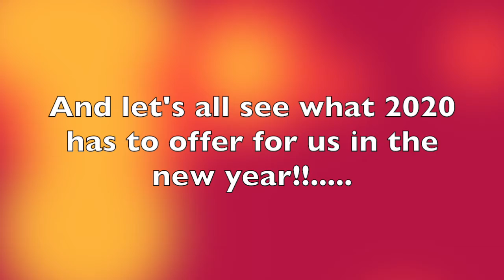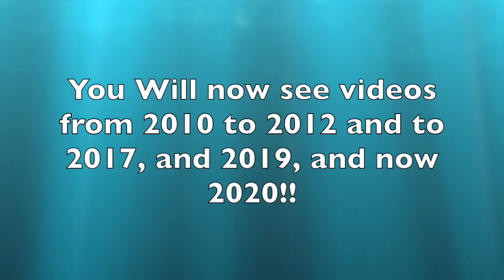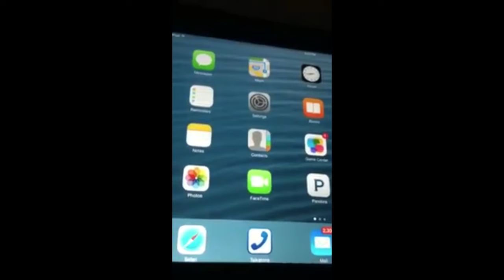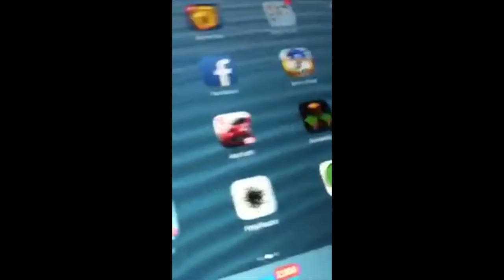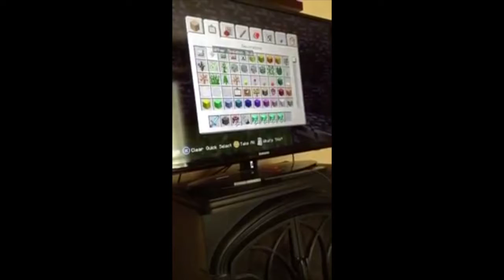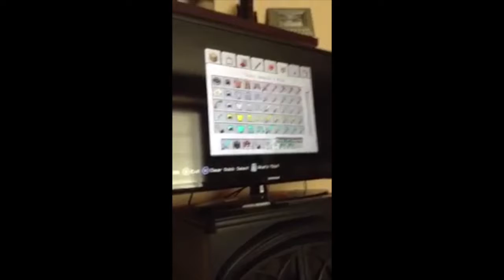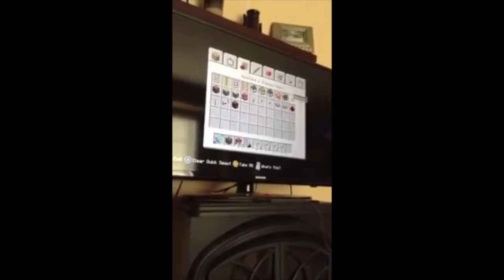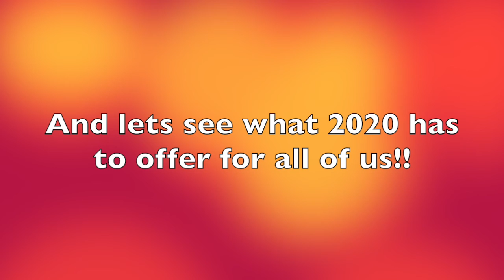Best of 2019 of Bigluigifan!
Welcome to are YouTube Channel! We make Super Mario Plush Videos for all ages and Kids and they will be always Family Friendly and Clean to watch as a Family! We also make Minecraft Family Friendly Videos too that's on are other YouTube Channel we haven't made it yet sorry but it will be coming soon Hopefully! Sorry that we hadn't made any new Mario Plush Videos it's because we where really Busy making them and because of other things too sorry about that! We will be making new Super Mario Plush Videos soon like maybe, This weekend or next weekend or in 2 days or 4 days sorry for the really Long wait! Are other Video game Channel will always be Family Friendly and Kid Friendly too and we will be making Minecraft Videos with are Friends and other Video game Videos too like, Minecraft, Blockheads, Hay Day, Clash of Clans, and more! and

Facebook: Not yet sorry that will come soon!

Twitter Sorry Not yet that will come soon!

Google +: Bigluigifan

Twitch: Sorry Not Yet that will come soon with are Other Channel!

Minecraft PC name: IceKing703

Minecraft PE name: MountainBoy702

Pinterest Not yet sorry that will come soon!